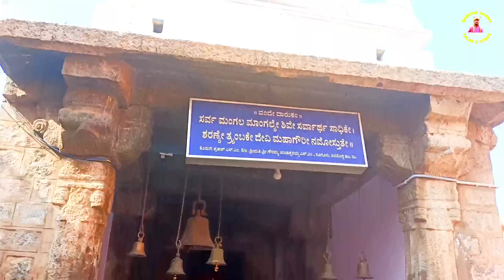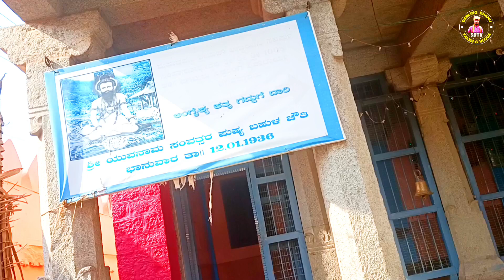UJJINI SRI MARULA SIDDESHWARA|| ಉಜ್ಜಿನಿ ಶ್ರೀ ಮರುಳಸಿದ್ದೇಶ್ವರ ಶ್ರೀ ಕ್ಷೇತ್ರ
ಅದ್ಭುತವಾದ ದೇವಸ್ಥಾನ ಉಜ್ಜಿನಿ ಶ್ರೀ ಮರುಳ ಸಿದ್ದೇಶ್ವರ ಮಠ
ಮಂದಿರದ ಒಳಗಡೆ ಇರುವ ಶಿಲೆಗಳನ್ನು ನೋಡಿ!!

kottur temples
siddeshwara temple
Ujjain siddeshwara temple
sandur temples
UJJINI henne gopura
ujjini temple
ujjini marula siddeshwara temple
kannada vlogs
New kannada vlogs
recent kannada vlogs
today kannada vlogs
ujjini teru
ujjini ratsthava